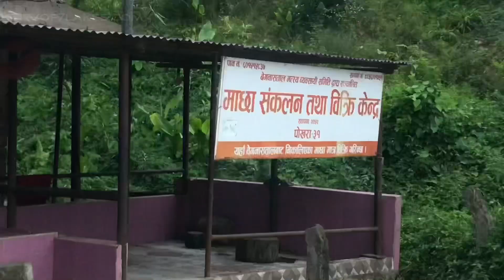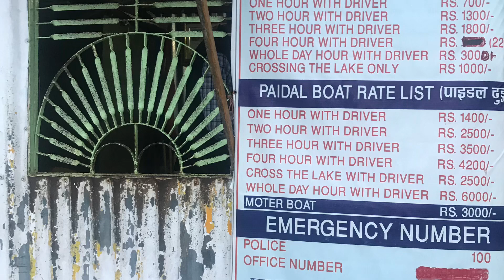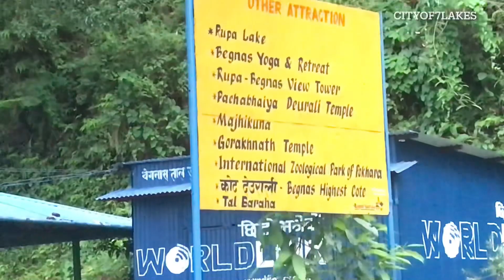Good Morning from Begnas Lake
Begnas Lake
Internet Partner : Pokhara Internet
Hotel Partner: Hotel Day Break
                         Hotel Young’s Stupa